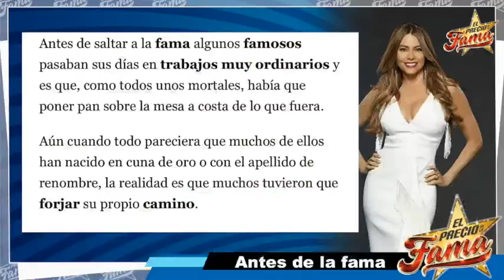"J.Lo", "Brad Pitt" y "Chente" ¿EN QUE TRABAJABAN antes de ser FAMOSOS? | El Precio De La Fama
Increíbles historias de superación hay entre muchos de las grandes ESTRELLAS del ESPECTACULO. Así comenzaron algunos de ellos su trayecto a ser lo que son hoy. Vicente Fernández, J.Lo, Brad Pitt y William Levi son solo algunos ejemplos.

📲 Para mas videos @ELPRECIODELAFAMA1